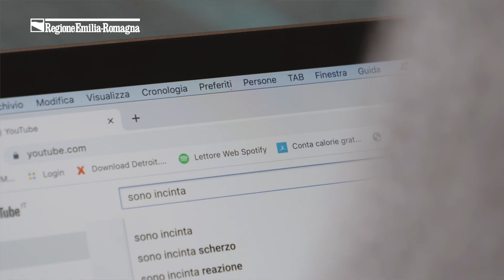Sei incinta! - Campagna regionale "Gravidanza non da sola"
Sei incinta? La Regione Emilia-Romagna ha a cuore il tuo benessere e con il percorso nascita ti accompagna dal primo giorno al parto, e anche oltre. Scopri tutti i servizi dedicati a te con l’app Non da sola.

Per approfondire visita la pagina dedicata sul sito della Regione Emilia-Romagna

Regione Emilia-Romagna
viale Aldo Moro 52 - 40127 Bologna